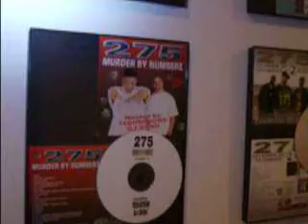Who Know's DJ SKNO™ CORE DJ's ??? Studio Plaques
I Had Something To Do With These CD's!!